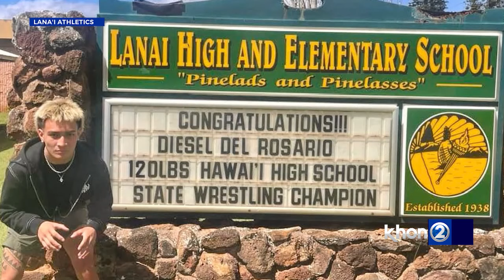Lanai celebrates first HHSAA champion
Over the weekend, Lanai High School senior Diesel Del Rosario earned the HHSAA individual boys wrestling title at 120 pounds.

The win was truly historic for Del Rosario, who brought home Lanai’s first ever HHSAA title, either individually or in a team sport. Lanai has been an HHSAA member since 1956.